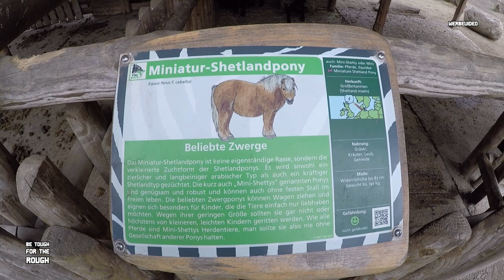Tierpark Essehof - Große Gehege & Fahrgeschäfte!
Auf 11 Hektar bietet dieser Tierpark mehr als so mancher Mitbewerber! Dank eines reichhaltigen Portfolios und der Nähe zum Tier sammelt dieser Park deutlich Pluspunkte und überzeugt mich wesentlich mehr als andere Kandidaten in näherer Umgebung. Gemütlich, lehr- und abwechslungsreich, freundlich und mit Fahrgeschäften versehen - ein tolles Familienerlebnis!